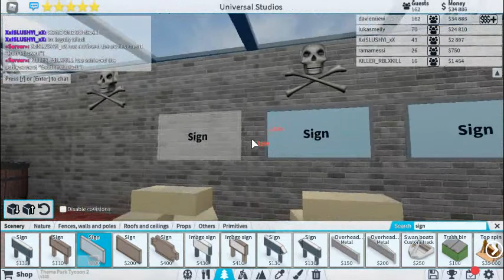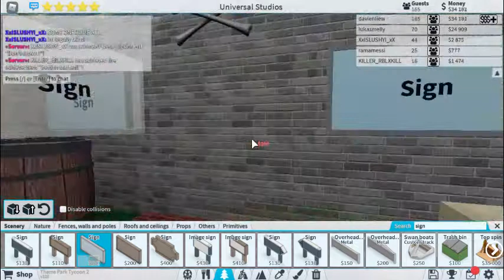Roblox Theme Park Tycoon 2 Season 15 episode 98 - 101 [ Finale ]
I hope that all of u have enjoyed the 15th Season of Theme Park Tycoon 2 , Season 16 will be released soon !